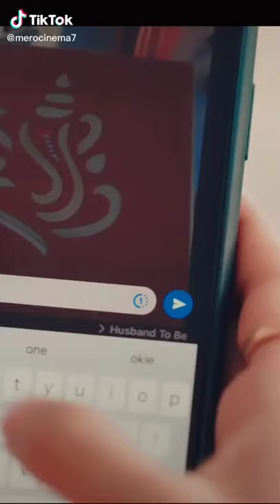Paul Shah and Pooja Sharma Love Story ❤️🥀!!